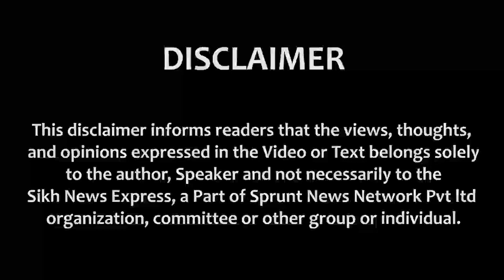Amritsar | Data Bandi Chho Public School ਦੀਆਂ ਬਚੀਆਂ ਨੇ ਸੁਰੀਲੀ ਆਵਾਜ਼ ਵਿੱਚ Zafarnamah ਗਾਇਆ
Amritsar | Data Bandi Chhod Public School ਦੀਆਂ ਬਚੀਆਂ ਨੇ ਸੁਰੀਲੀ ਆਵਾਜ਼ ਵਿੱਚ  Zafarnamah ਗਾਇਆ